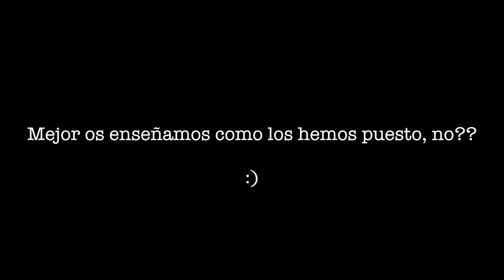EMPIEZA la REFORMA de la FACHADA + IDEAS para la PÉRGOLA | VLOGS DIARIOS